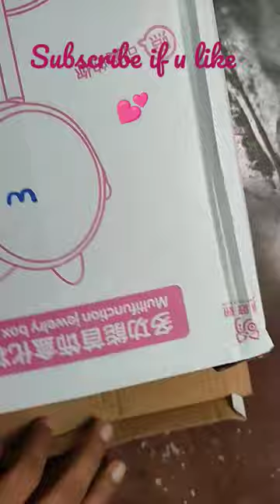Meesho makeup mirror 🪞 review